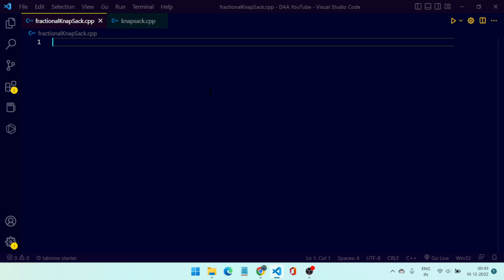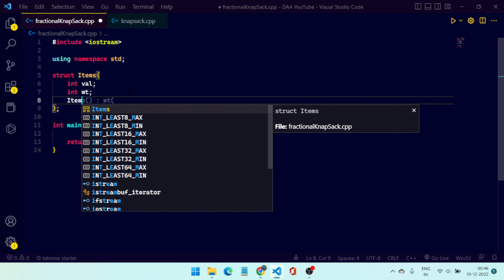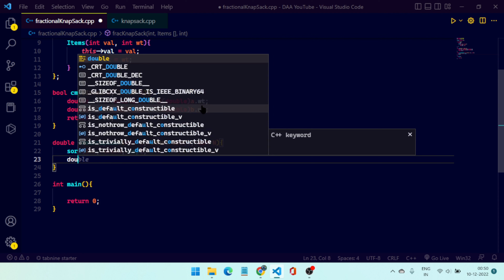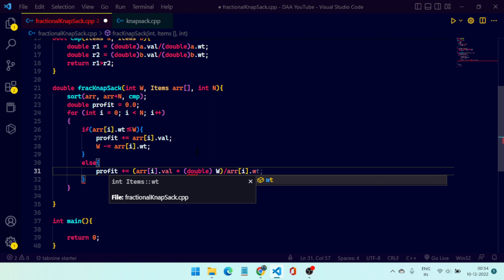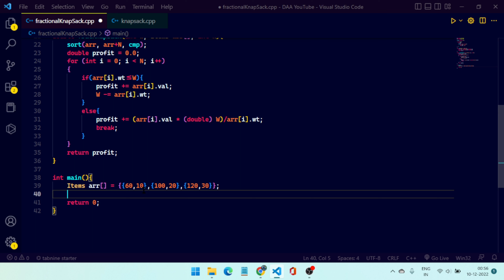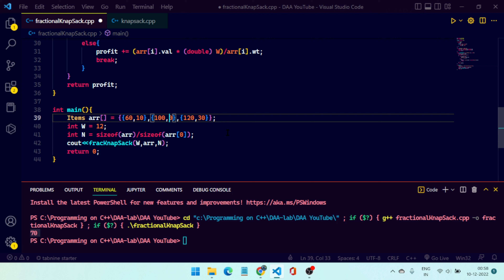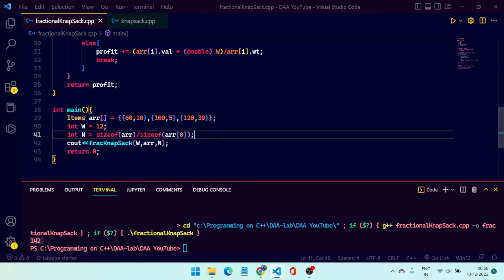Fractional Knapsack Code in C++ with full explanation of Theory! Best Knapsack Video Code & Theory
Hello guys In this video you will learn both the theory and Code in C++ in very  easy way!

  I hope this video help you a lot to learn proper concept of theory of Knapsack problem as well as the Code of this. If you want this code kindly join my telegram group :

Discussion is the easiest way to learn things easy and effective way. So don't be hesitate to ask question everyone in the group is ready to help you.